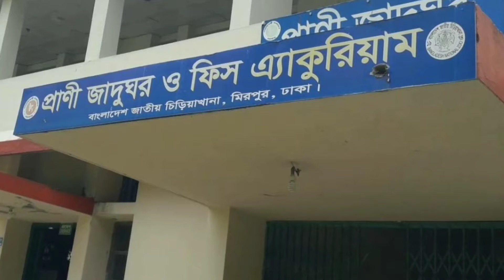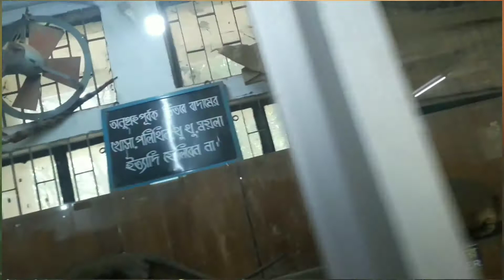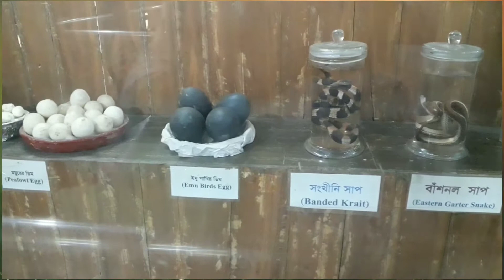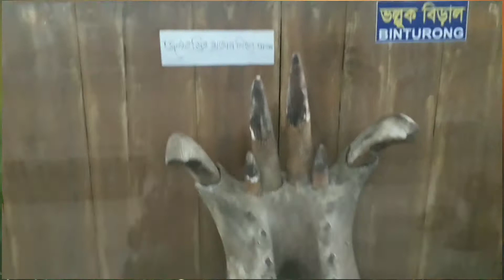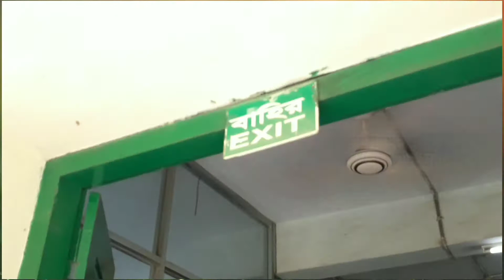মৃত জীব-জন্তু সংরক্ষণ স্থান | প্রাণী যাদুঘর ও ফিস একুরিয়াম | Bangla Mixed item.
মৃত জীব-জন্তু সংরক্ষণ স্থান | প্রাণী যাদুঘর ও ফিস একুরিয়াম বাংলাদেশ চিড়িয়াখানা মিরপুর ঢাকা  | Bangla Mixed item.

মৃত_জীব-জন্তু_সংরক্ষণ

Ar Bangla Tech